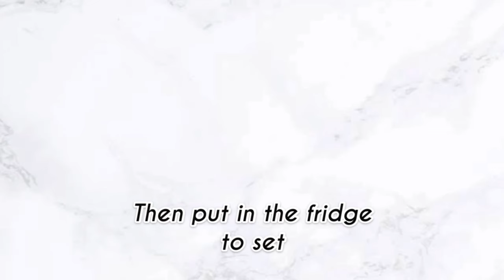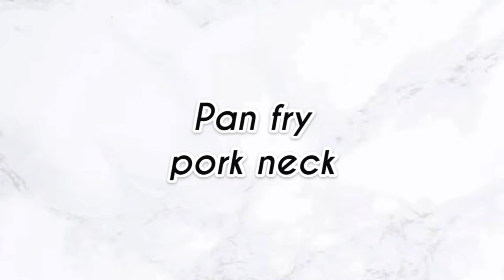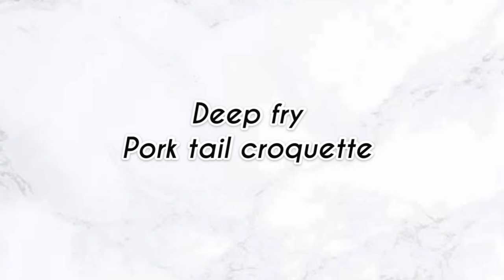Best Sous Vide | Pork neck with pork tail croquette 🔥🔥🔥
Piginthe puddle

I called this dish Pig in the puddle,because the main component is pork neck and pork tail croquette. Setting in parsnip purée, sprinkle with buttered vegetable, caramelised walnut, accompanied with aioli and orange foam sauce.

You must try amazing dish 👌👌👌

By: ChefAnto